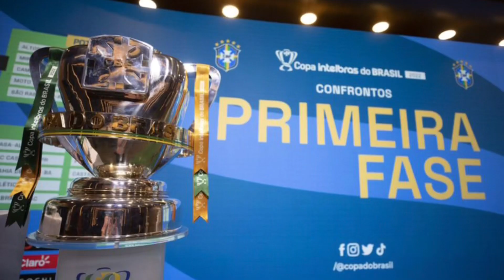💚🔥 PREMIAÇÃO! Quanto O Goiás Poderá Faturar Na Copa Do Brasil? Premiações Milionárias A Cada Fase!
🤔 Qual sua expectativa para a Copa do Brasil?

✅ Vai lucrar uma boa grana em 2022?